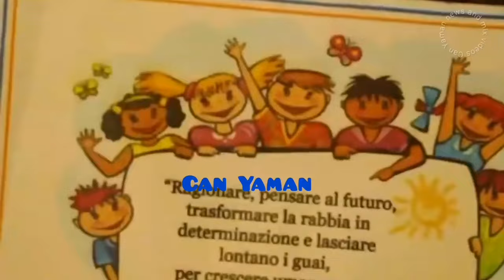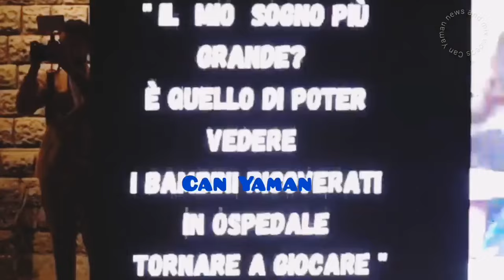unbelievable actor Can Yaman in Italy. italy turkey song model fans.